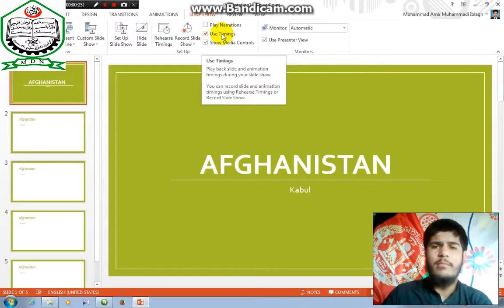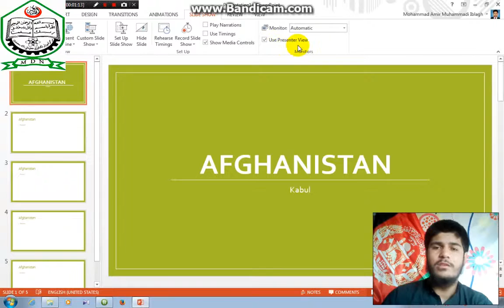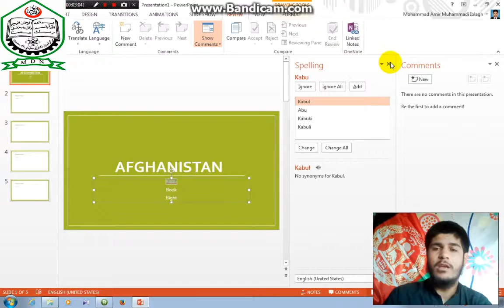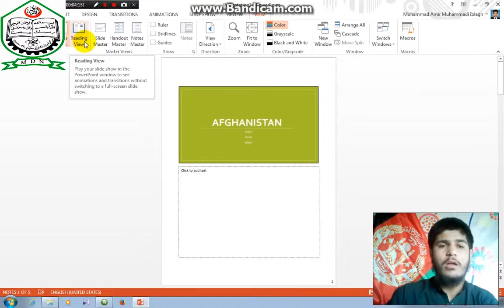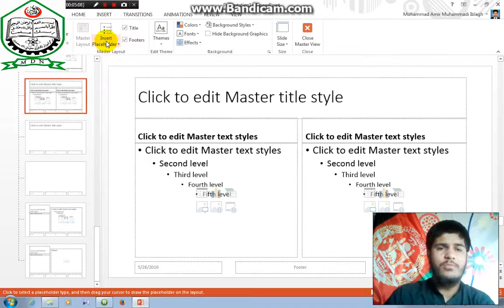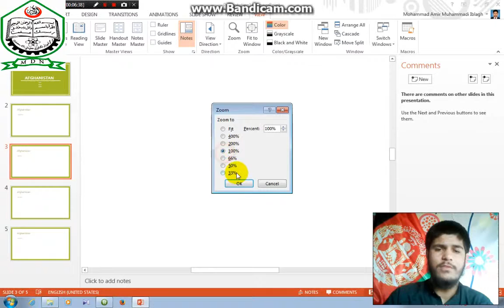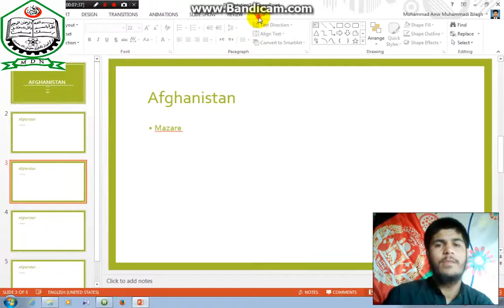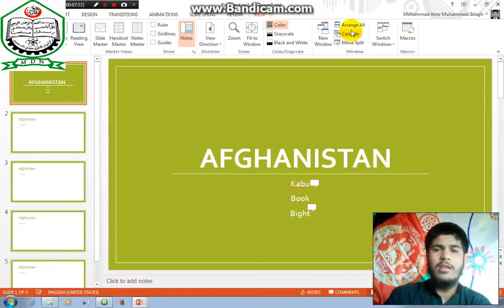Power Pint,record slide,show,playnarration,usetimings,showmedia,monitor,usepresenterview,showcooment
این ویدیولکچرتوسط ماسترمحمدامیرمحمدی ابلاغ در کانون علمی فرهنگی ومرکزآموزش تکنالوژی معلوماتی محمدیان ارایه وتدریس گردیده است وامید است از سود اعظمی برده وبه ما اجر دارین استدعا دارید...